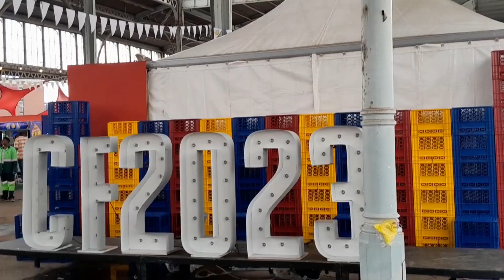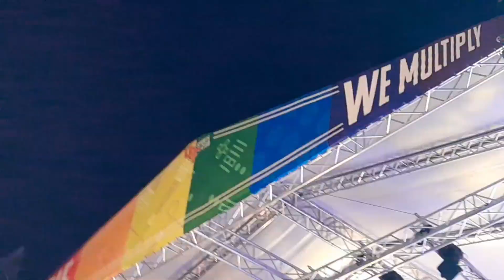Cottonfest 2023 vlog || VIP access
You've made it this far, shout out to you. And a huge shoutout to @KINGOUMAR